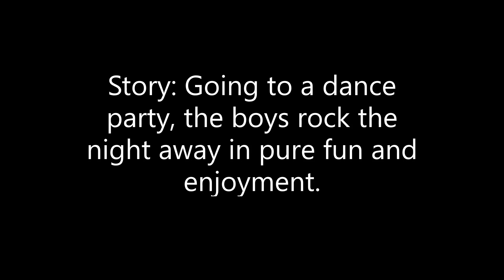Sonic Boys in MLP: Dance Magic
I do not own Sonic or the Song. I do this for fun!

Story: Going to a dance party, the boys rock the night away in pure fun and enjoyment.

Shadow - Sunset Shimmer
Sonic - Twilight Sparkle
Chip - Pinkie Pie
Silver - Rarity
Knuckles - Applejack
Espio - Rainbow Dash
Tails - Fluttershy

Lyrics...

Shadow-
I feel it stirrin' deep down inside my soul.
The rhythm's taking hold, and it's about to roll.

Sonic-
A million sparkles falling across the floor.
So, DJ, give it more, it's what we're looking for.

Dance the night away.
All our friends right by our side.
It doesn't matter what style you bring.
We're about to go on that ride (Hey!)

It's dance magic, once you have it.
Let your body move, step into the music.
It's dance magic, and it's electric.
Let your body move to the music.

Chip-
[rapping] Doesn't matter what style you got.
Just keep dancin' on that spot.
Your friends like you for who you are.
Dance queen, on the scene, superstar!

Crystal Prep, you got the moves.
Rainboom bringin' all the grooves.
Put it together and make it fit.
Crystal Rainbooms, dance magic.

Crystal Rainbooms got a style that's all our own.
Dancin' nonstop, body movin' in the zone.
Bring whatever style you got cause the party is goin' off.